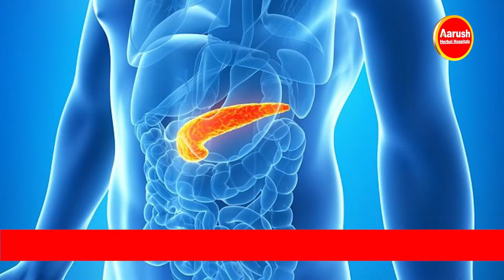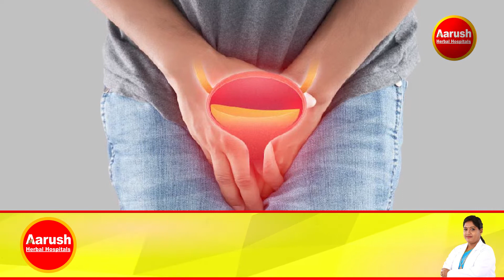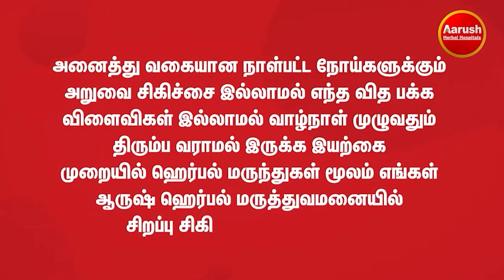நம் உடலின் கடிகாரம் என்று சொல்லக்கூடிய Circadian Rythm என்றால் என்ன ? Bio Clock பற்றி தெரியுமா ?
நம் உடலின் கடிகாரம் என்று சொல்லக்கூடிய Circadian Rythm என்றால் என்ன ? Bio Clock பற்றி தெரியுமா ? | Siddha Dr.T.Devi Sharavanya | Aarush Herbal Hospitals

 நம் உடலின் கடிகாரம் என்று சொல்லக்கூடிய Circadian Rythm என்றால் என்ன ? Bio Clock பற்றி தெரியுமா ? | சித்த மருத்துவர் Dr. T . தேவி சரவண்யா | ஆருஷ் ஹெர்பல் ஹாஸ்பிடல்ஸ்